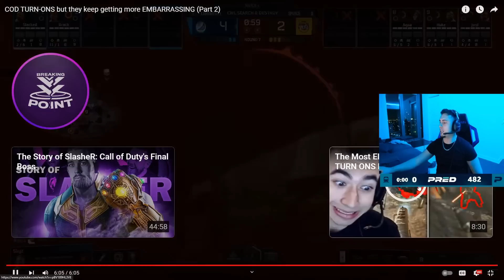Pred Reacts to "COD TURN-ONS but they keep getting more EMBARRASSING"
Seattle Surge Pred Reacts to Breaking Point GG's Call of Duty Turn-ons but they keep getting more Embarrassing Compilation!